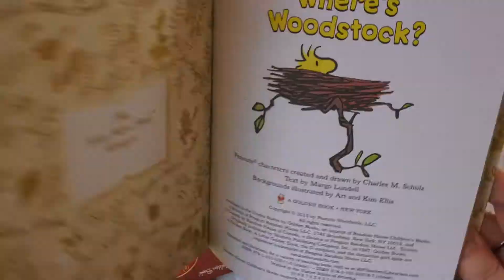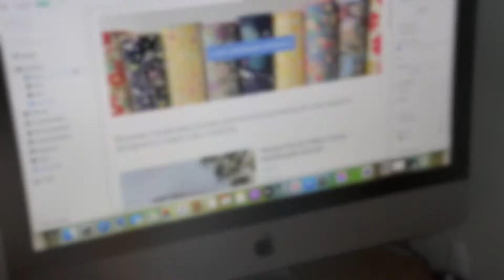Studio Vlog 001 | Deliveries, making new products and building new studio furniture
I sell my handmade journals and journaling kits here -